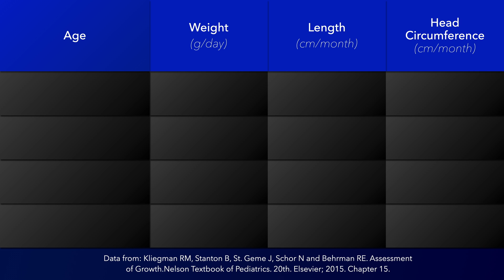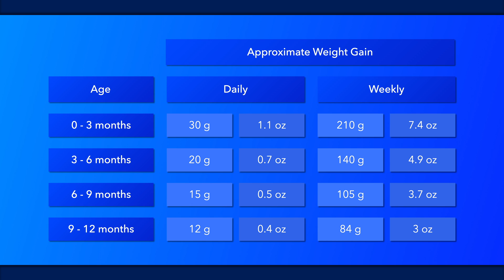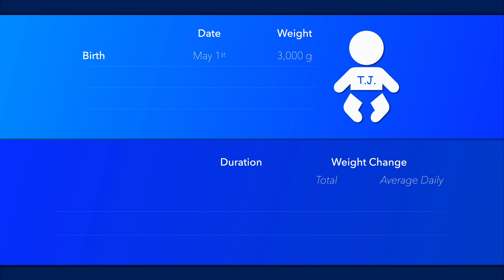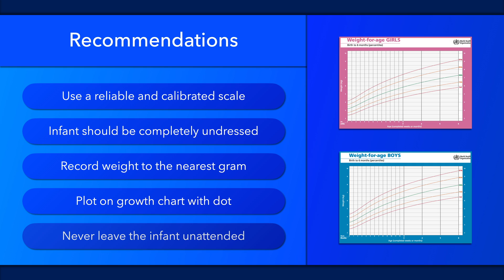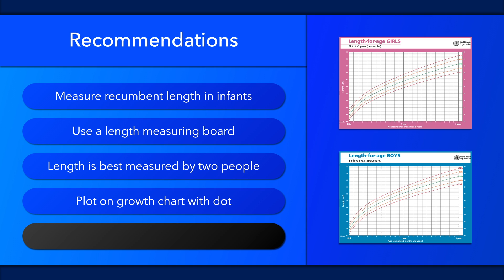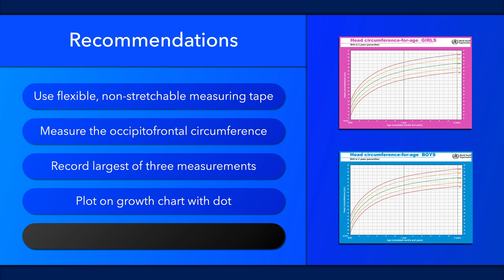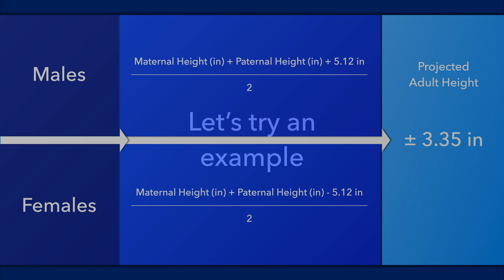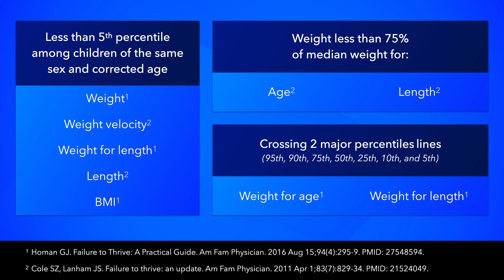Pediatric Growth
Learn about the growth rates of infants during their first year of life as well as their height potential.

0:00 Introduction
0:07 Overview of growth in the first year of life
1:49 Weight gain in the first year of life
6:03 Length increase in the first year of life
8:02 Increase in head circumference in the first year of life
9:44 Height potential (Midparental height)
11:58 Failure to thrive